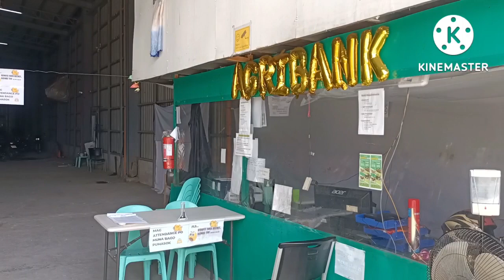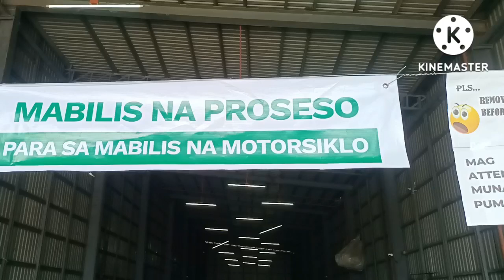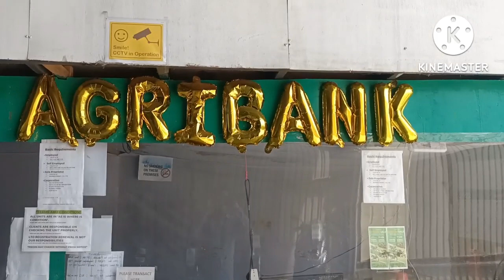Murang Motorsiklo - AGRIBANK REPO MOTORCYCLE UNITS Calapan Branch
Kung interested ka, pls coordinate nalang po. Para madali kita matulungan. Thank you

Message mo agad ako thru messenger para mabilis mo ako ma contact.

I'm Marck Clester Rellama,
FR-RESELLER